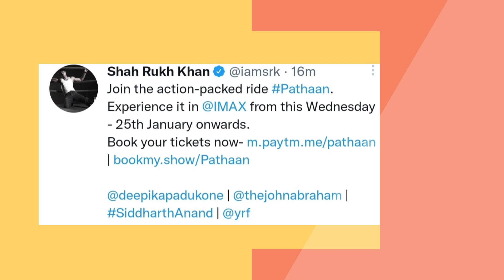PATHAAN New Poster Review 🔥 Shah Rukh Khan l Pathaan Movie l Pathaan Poster